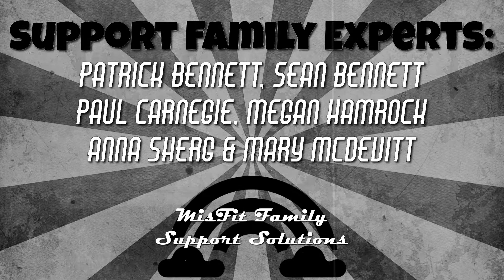Misfit Welcome Video: Marissa White 2022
This video was created to welcome our Us in the Son Coucelor to the family in 2022. Us in the Son is a day camp run by St. Martin de Porres Church, families "adopt" a counselor for the summer and assist them in any way they may need. We adopted the Director of the entire camp. This video is a parody  of PSA's fro the 50s.